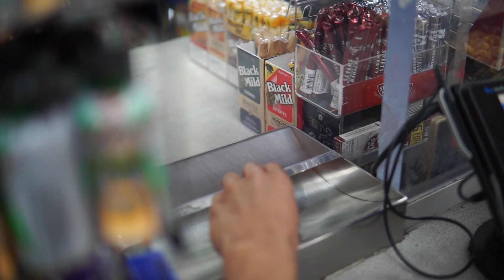Esa Mighty - Big Fish Freestyle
Esa Mighty does a freestyle remix to "Vince Staples Big Fish"